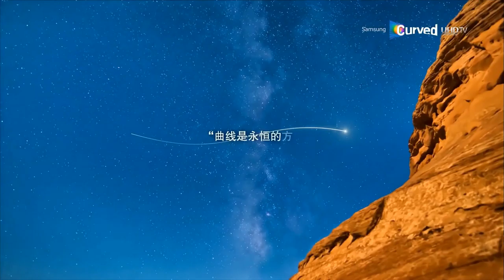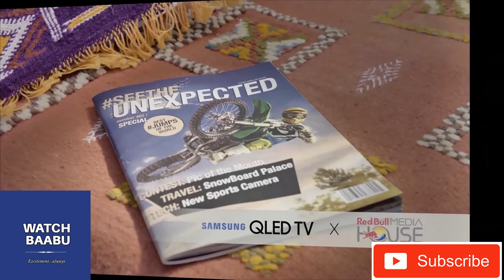Samsung 4K Video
Samsung Compilation in 4k UHD 60 FPS 2160 x 3840 Full HD